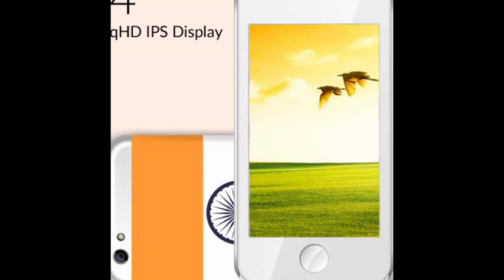India's Freedom 251 Look - World's First $4 Smart Phone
Freedom 251 by little-known manufacturer Ringing Bells costs just Rs 251 (approximately $4) and comes with specifications comparable with Android phones that costs at least 8 times its price.